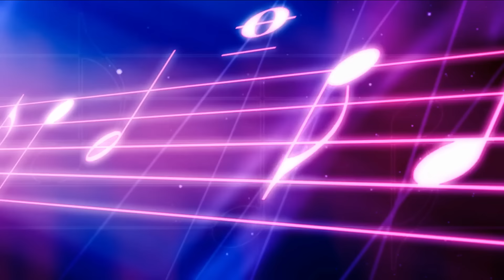The Life & Death of Sweet's MICK TUCKER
Experience the captivating journey of Mick Tucker, the powerhouse drummer behind the iconic band Sweet. From his early days as a self-taught drummer to his rise to fame with Sweet, this documentary delves into Tucker's extraordinary musical career, showcasing his unparalleled talent, innovative performances, and enduring legacy. Follow his triumphs, challenges, and personal struggles, culminating in his untimely passing in 2002. Discover the man behind the drums and the profound impact he left on the world of music.